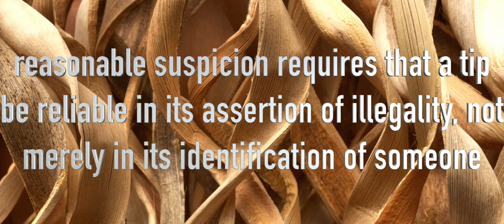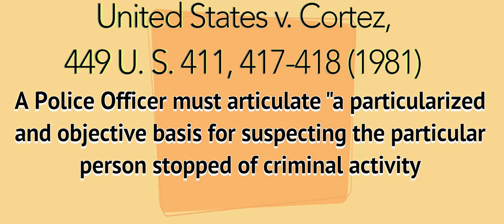Police STOPS Reasonable Suspision 4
This video is going more in-depth with reasonable suspicion and what the requirements of the statute are via law that states more than illegality of the call, and the identification of a person